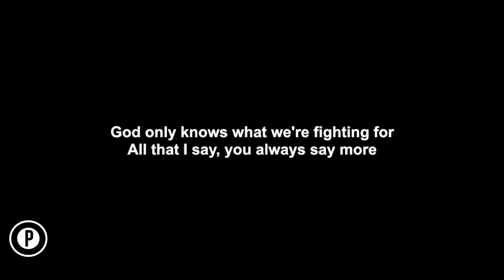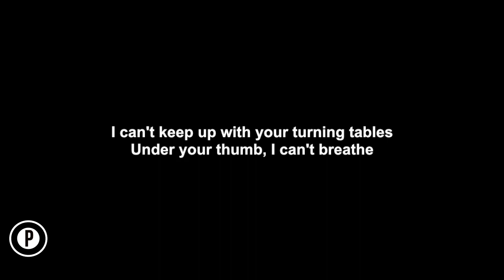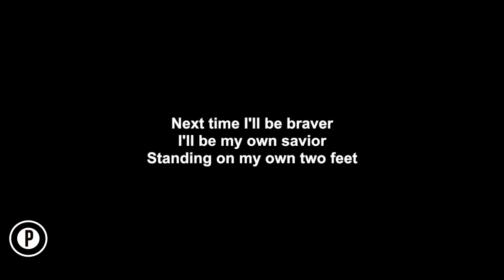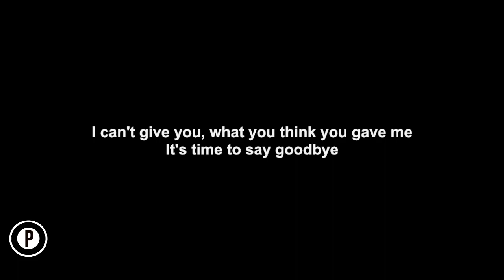Adele - Turning Tables Karaoke SLOWER Acoustic Piano Instrumental Cover Lyrics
Adele Turning Tables Karaoke Slowed Instrumental Acoustic Piano Cover Lyrics On Screen